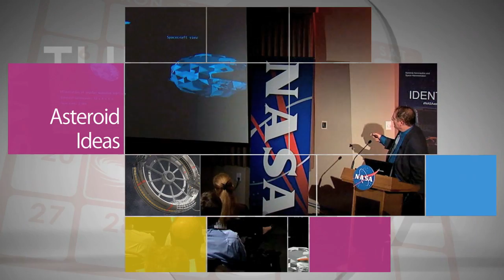MAVEN is on the way on This Week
The Mars Atmosphere and Volatile EvolutioN, or MAVEN spacecraft launched from Cape Canaveral Air Force Station in Florida on a 10-month journey to Mars. MAVEN will take critical measurements of the Martian upper atmosphere to investigate how loss of the atmosphere to space impacted the history of water on the planet's surface. Also, Happy anniversary, ISS!, Asteroid Ideas, LADEE in science orbit, Orion progress, Rocket autopilot test, Commercial crew, and more!